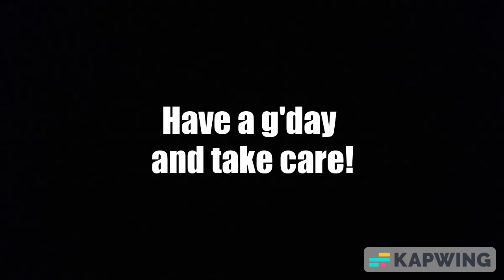Walter White in Roblox Dread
is cool, Walter White got dat ak-47 and strapped with the Glock 18!